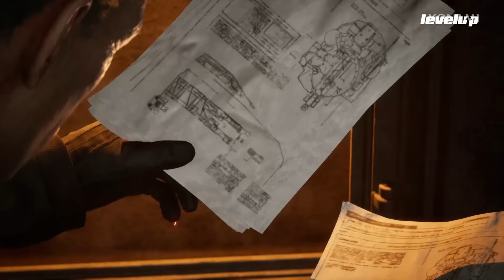Xbox en Tokio Game Show y Sony en State of Play | LEVEL UP Show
Esta semana en Level Up Show comentamos los 2 eventos de gaming más importantes de la semana: la presentación de Xbox en Tokio Game Show y el State of Play de Sony. Además, discutimos el lanzamiento más importante de la semana: The Legend of Zelda: Echos of Wisdom. ¡Todo esto y más en Level Up Show!